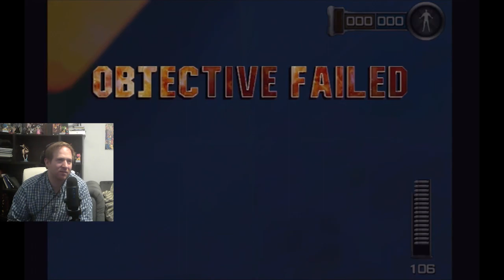Die Hard Vendetta LP – Episode 10 – Like Poetry (GameCube)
Back to where it all
Began, back in Die Hard 1
Atop the tower

Gameplay was recorded from Nintendo Wii.